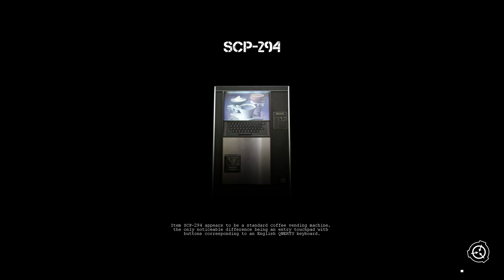Lonely Wave Battle [SCP: Nine-Tailed Fox] (supporter access)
Dogs are strong.
This is actually fun!

✔You can join their patron to get this game with early access on steam

✔My almost videos using sounds from these websites.